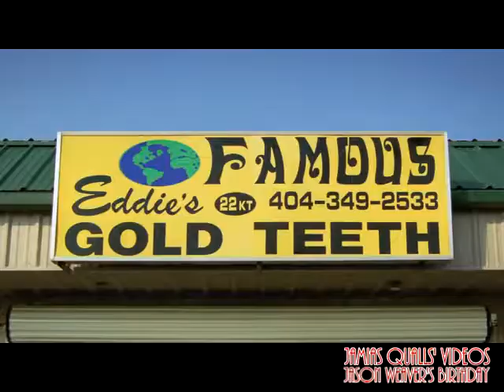Jamias Qualls' Funniest Moments #304 (Jason Weaver's Birthday)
It's Jason Weaver's Birthday will be premiered on July 18th.

He was actor, singer, and the Played Marcus on Smart Guy, Teddy on ATL, and all the kind of things.

HAPPY 42nd BIRTHDAY, JASON WEAVER!